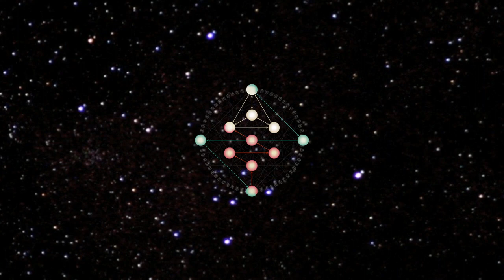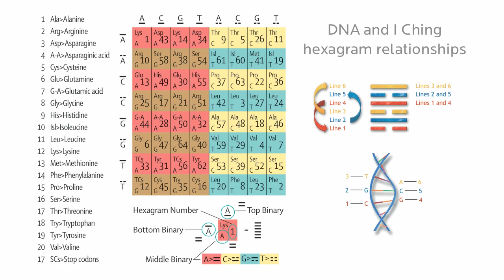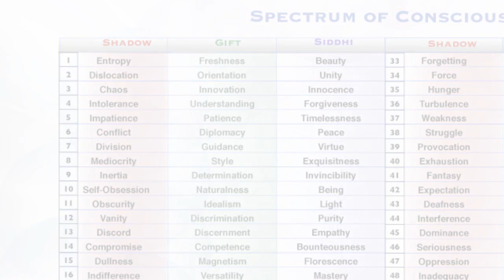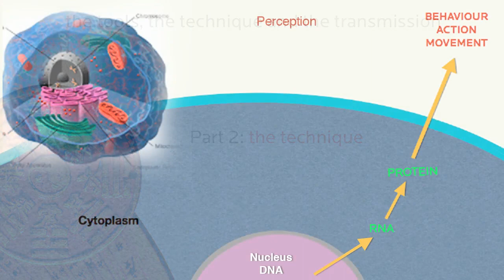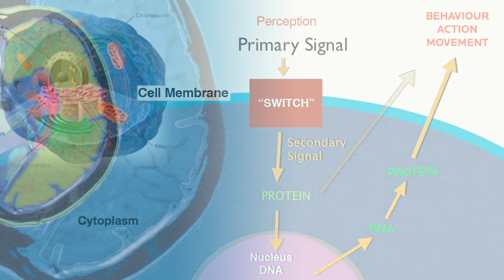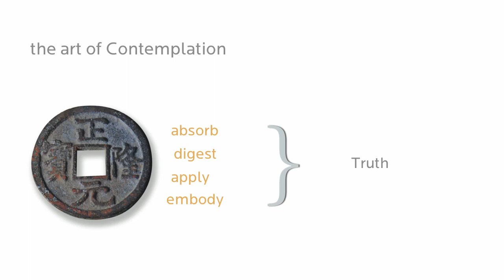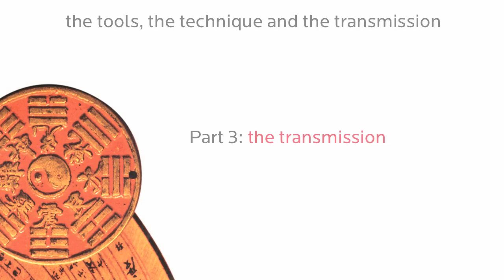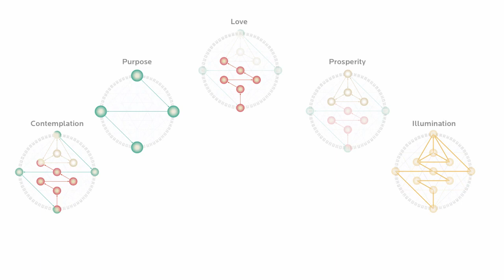Intro to the Golden Path